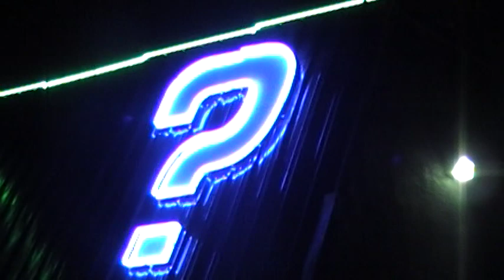Chalie Boy and G Rock at Club Enigma Dallas, Tx